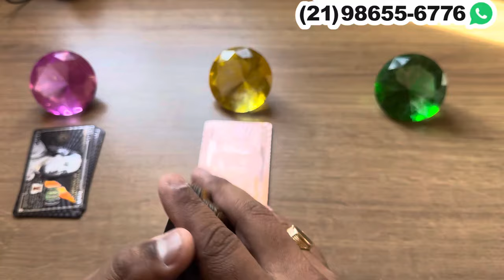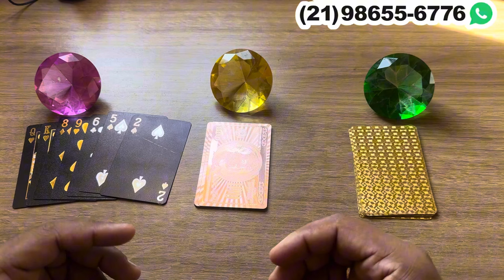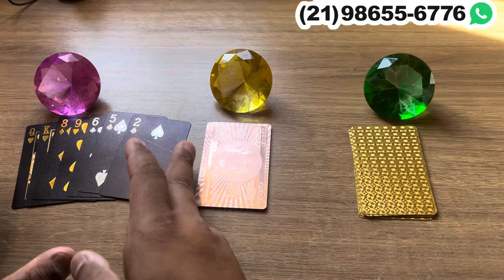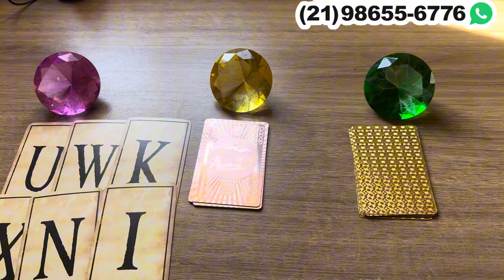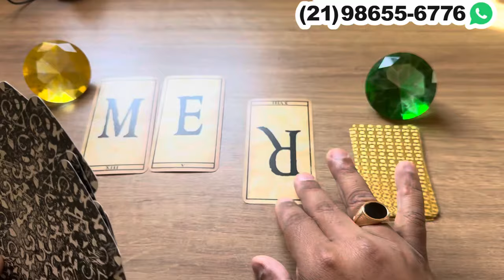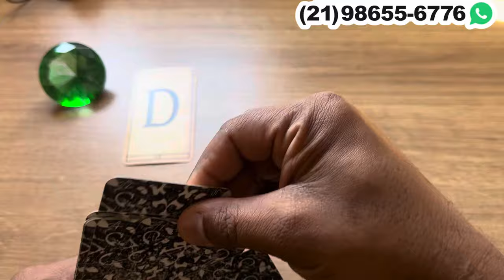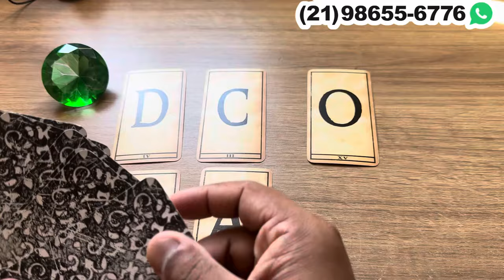Essa pessoa pensa em você o dia todo e não está em paz! ✨💥💫